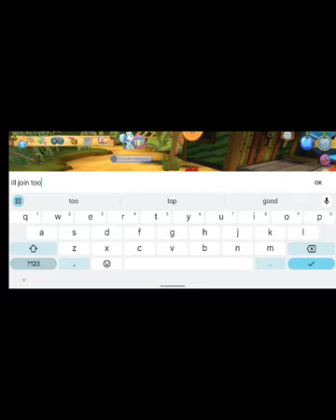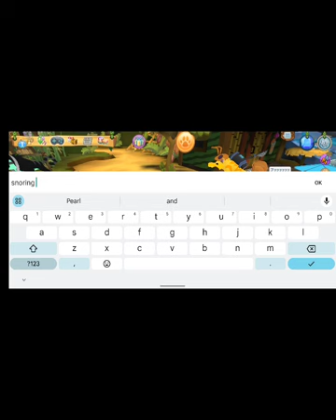November 24, 2023